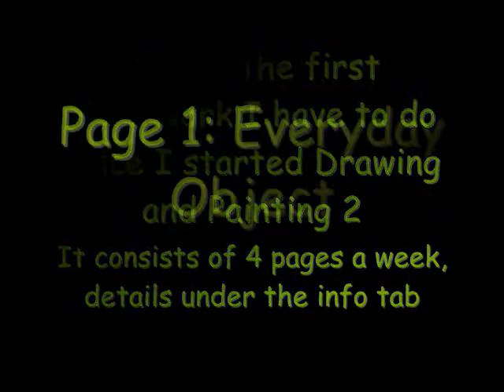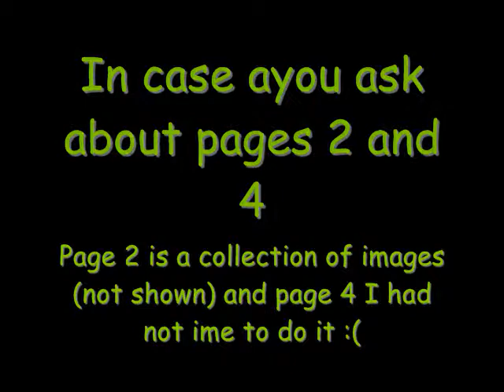Drawing a jar of pencils and Golf, Tennis, and rubber ball (for Drawing and Painting 2)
This is the first weekly Homework assigned by my Drawing and Painting 2 teacher Mr. Alvarez. We are suppossed to do 4 pages a week as follows:
Page 1: Everyday Object
Page 2: Collect Images (not shown)
Page 3: Draw Natural Shapes
Page 4: Practice skills being taught in class (in this case still life, which I didn't do)

So that's pretty much it, you will see a weekly upload of those and I'll have the 4th page next time